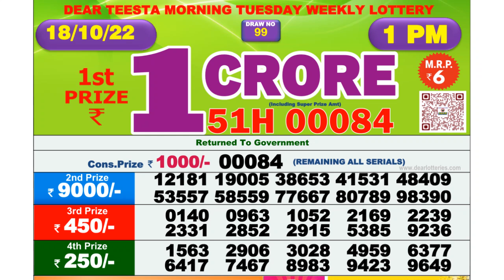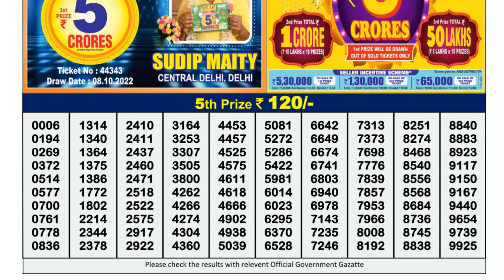🔴 Lottery Sambad Live 01:00pm 18/10/2022 Morning Nagaland State Dear Lottery Result Pdf Download